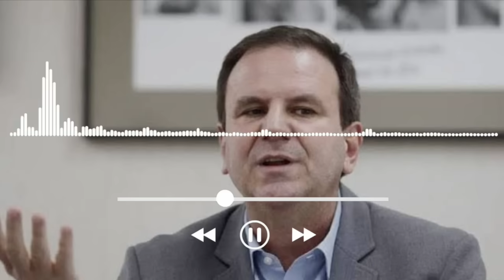ÓTIMAS NOTÍCIAS: VASCO FECHA ACORDO E VAI RECEBER R$100 MILHÕES | INGRESSOS ESGOTADOS CONTRA O FLU!